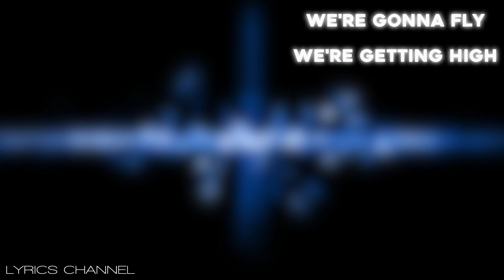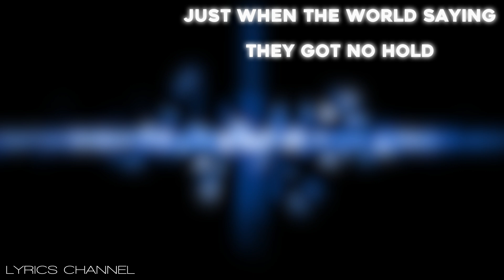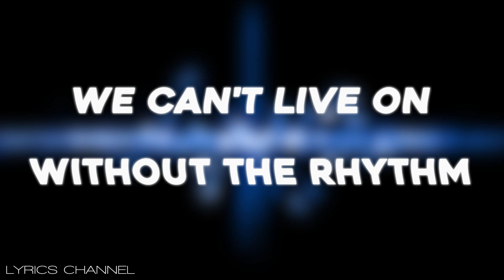LSD - Audio (Lyrics)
Lyrics:
We got a ride, we got the night
I got the bottle, you got the light
We got the stars (stars)
We got audio

We're gonna fly, we're getting high
You got the moon dust, I got the sky
We got audio

Make the bomb bomb beat
I'll give you melody
Make the song so sweet
You gon' come home with me, oh

Ay, ay
(That audio)

(Play that audio)
(That, that)

You got the heart, we got the soul
Just when the world saying they got no hold
Here comes the love
We got audio (a-audio)

We flying high, superhero
S on my chest, with my Marilyn Monroe
Feel like a star (star)
'Cause we got audio-ooh-ooh (make a go)

(Make a go) make the bomb bomb beat

(Play that audio)
(That, that)

(Play that audio)
(That, that)

(Play that audio)

We can't live on without the rhythm (sayin', no, no)
We can't live on without the rhythm (can't live with the rhythm)
(Can't live without you) we can't live on without the rhythm (sayin', no, no)

We can't live on without the rhythm (play that audio)
We can't live on without the rhythm (play that that)
(Can't live without you) we can't live on without the rhythm (that that)

We can't live on without the rhythm